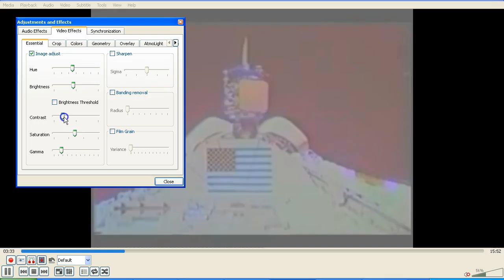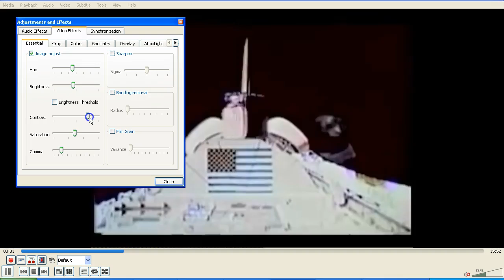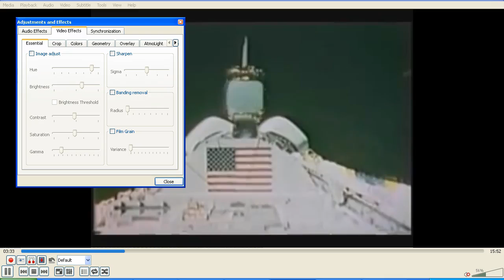"Fake" Space Shuttle On Set Debunked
We take a look at claims that someone was accidentally filmed on a set next to a fake space shuttle.

"1983: STS-8 Challenger (NASA)" by International Astronautical Federation (segment starts at 3:27):

STS-8 was the third flight of the Space Shuttle Challenger, and the eighth shuttle flight. It conducted the first night launch and night landing.

It was launched on 30 August 1983 and landed on 5 September 1983.